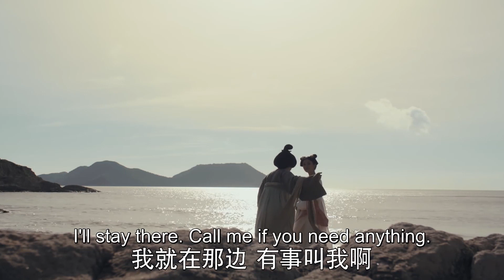[ENG SUB] 不谙世事的少女遇见浑身湿透的陌生男子，芳心暗许，却不知他想杀了她《骊歌行 Court Lady》Clip | 许凯 李一桐 檀健次 | 欢娱影视